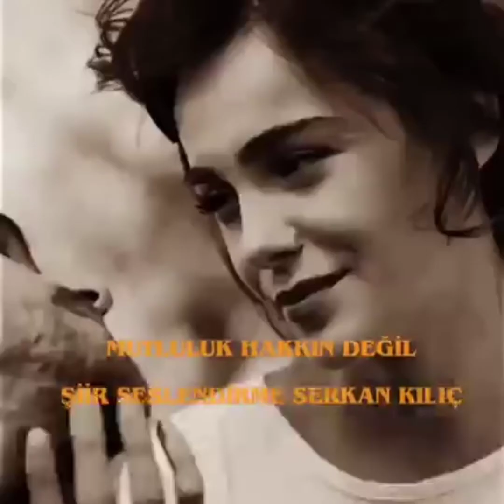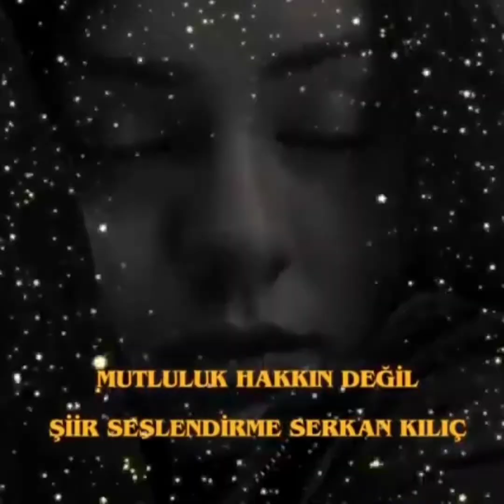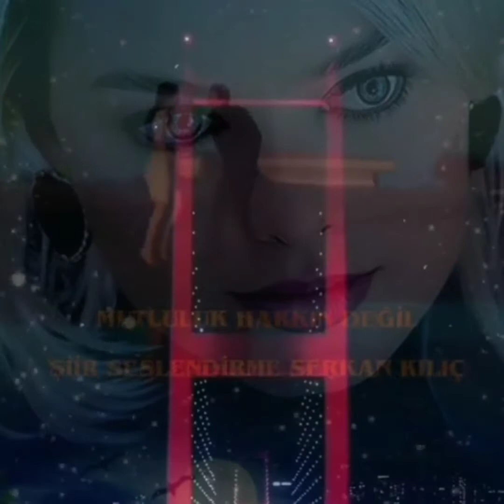Mutluluk hakkın değil (Bergen -seni kalbimden kovdum)@SerkanKlc006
Mutluluk hakkın değil
Ama inan bana yaşattığın şeylerin ne anlama geldiğini bilmeden mutlu olmak hiç hakkın değil
Dilerim hakkını yaşarsın sende benim gibi kötü hissedersin kaçacak yer ararsın bulamazsın benim gibi
MUTLULUK HAKKIN DEĞİL

📖 şiir seslendirme:SERKAN KILIÇ